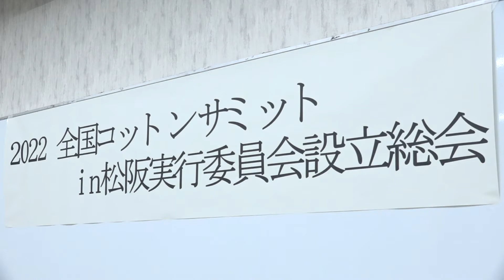松阪市行政情報番組VOL.1527 2022全国コットンサミットin松阪の実行委員会が発足